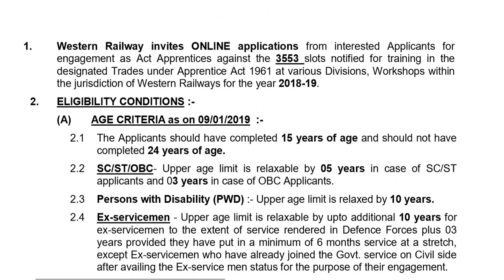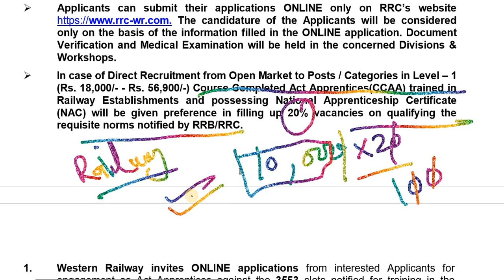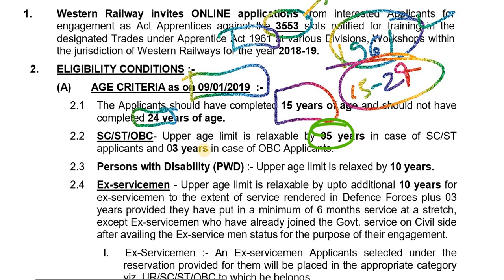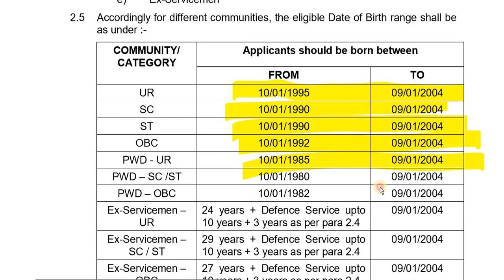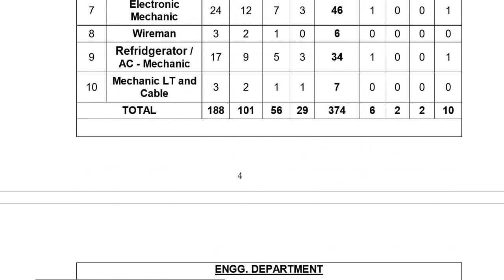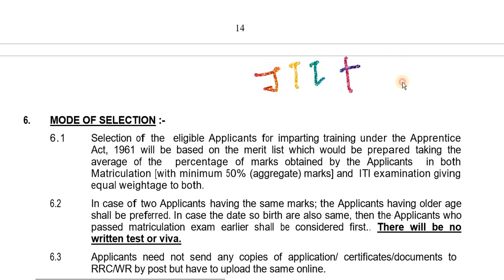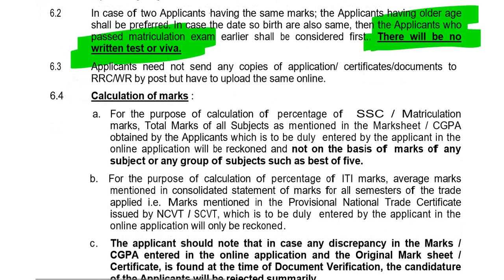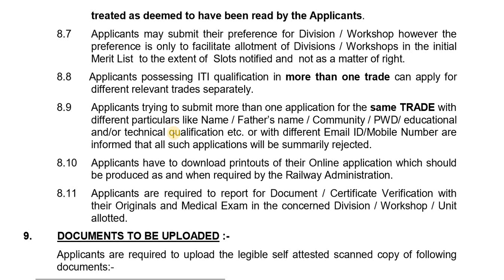Railway Recruitment Cell – Western Railway Recruitment – 3553 ITI Apprentices all IndiaVacancy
Name of the Post: RRC Western Railway Apprentice Online Form 2019

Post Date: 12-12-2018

Brief Information: Railway Recruitment Cell (RRC), Western Railway, Mumbai has given a notification for the recruitment of Apprentice vacancies against the 3553 slots notified for